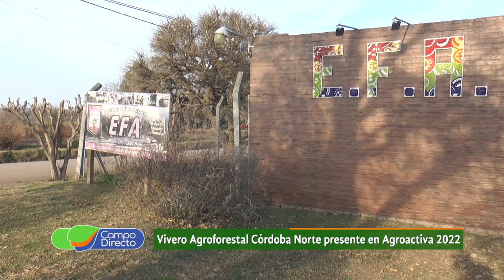El Vivero Agroforestal Córdoba Norte se mostró en Agroactiva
Agroactiva 2022:  Novedades y lanzamientos de productos, en la muestra que batió todos los récords.